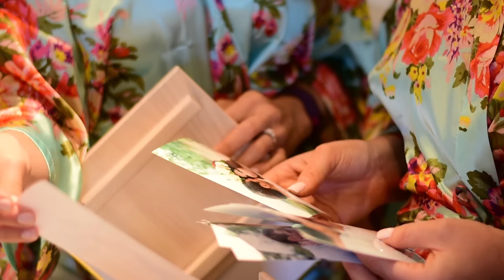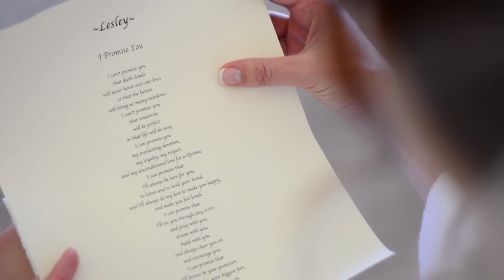Rob & Lesley | August 14, 2016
A highlight film from Rob and Lesley's San Luis Obispo wedding.